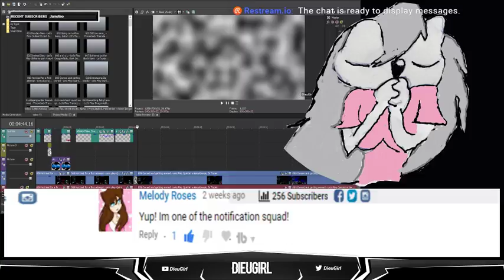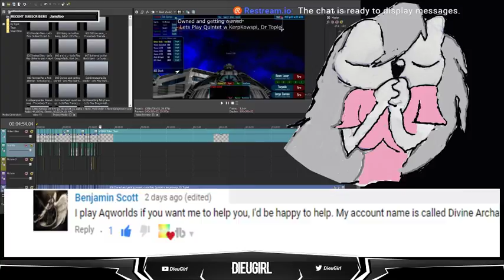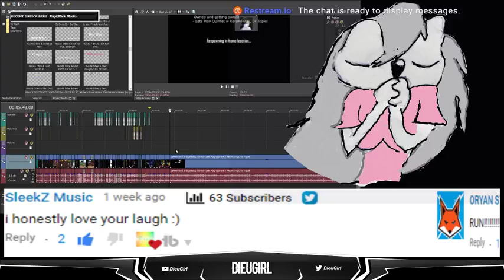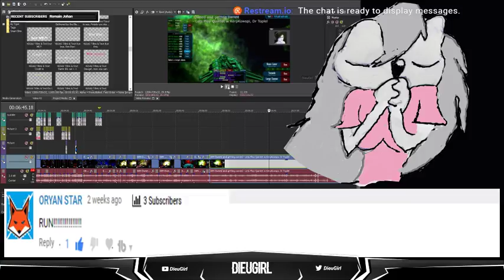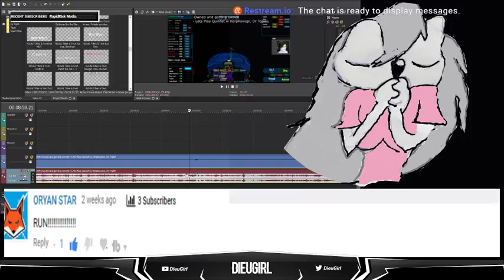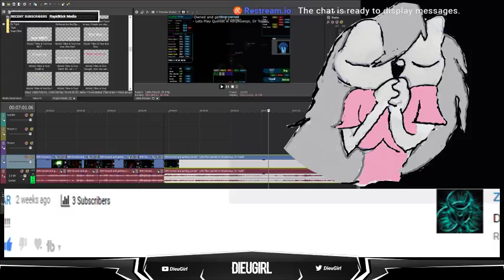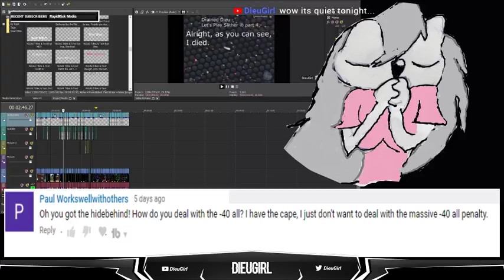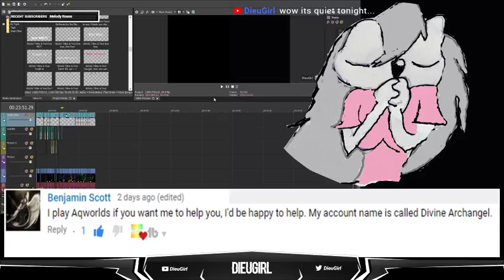DieuGirl Live Stream episode 49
Good evening, everyone. Welcome to the evening live stream. from 8:00 p.m. CST to 10:00 p.m. CST I live stream a Let's Play of the game While chatting with you guys. you never know WHAT will happen.

Hope we have some fun tonight!